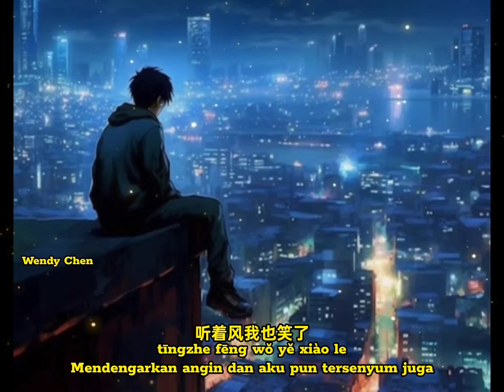Yue Ding 约定 " Janji "